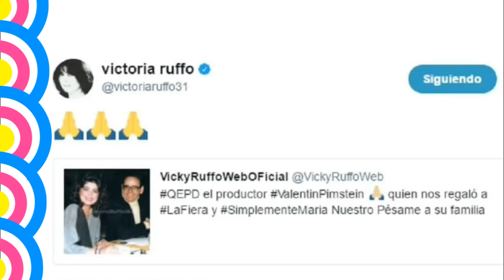ACTORES que saltaron a la FAMA gracias a Valentín Pimstein y así LO DESPIDEN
Gracias al trabajo del productor Valentín Pimstein éstos actores saltaron a la fama y se despiden de él de una forma muy emotiva.